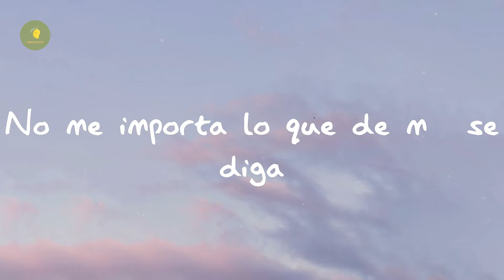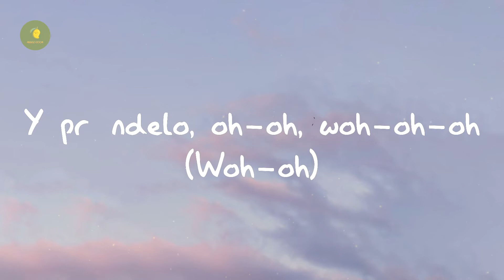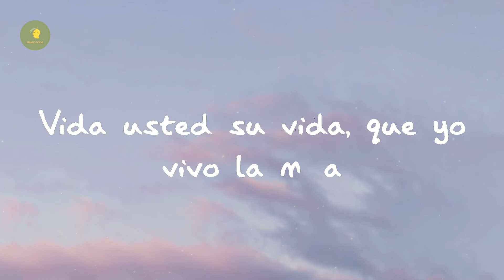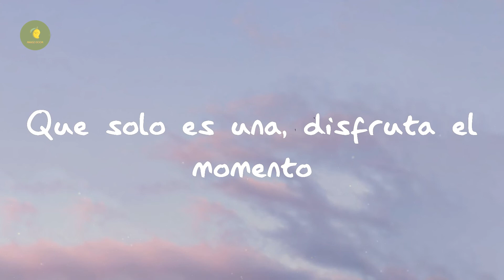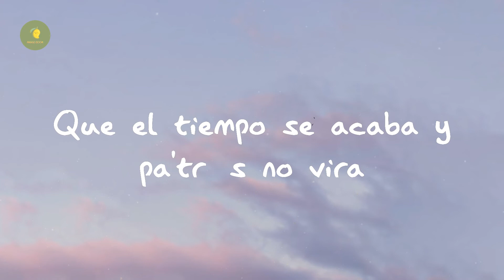Farruko - Pepas (Lyrics)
Lyrics Pepas:

Desacatao'
Empastillao'
(Qué maldita nota)
(Arcoíris)
¡Fa-Fa-rru!
¡Blep!
¡Fa-Fa-rru!
(Qué maldita nota)
(Arcoíris)
Desacatao'
Empastillao'
(Qué maldita nota)
(Arcoíris)
¡Fa-Fa-rru!
Dimelo, Chino
The Most Winning
Victor Cárdenas
White Star
Sharo Towers
La 167
La 167